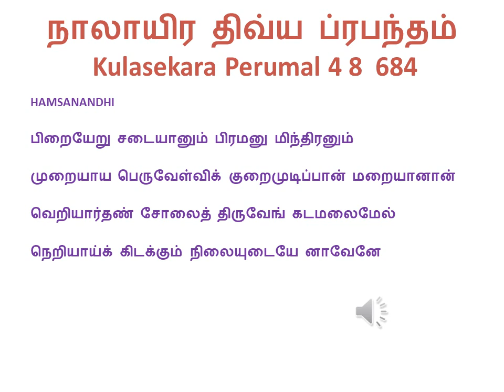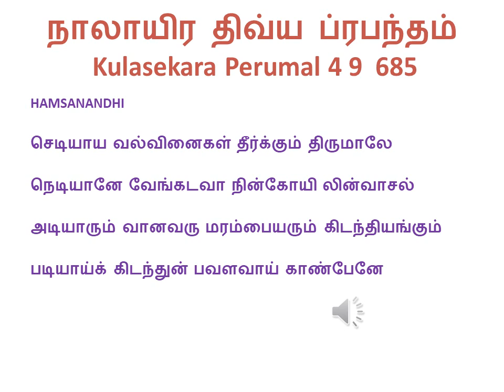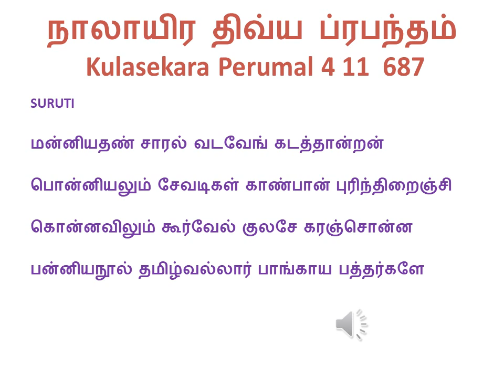0304 PERUMAL THIRUMOZHI KSP TEXT with audio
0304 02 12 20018 USA